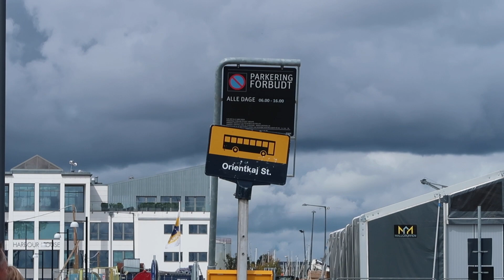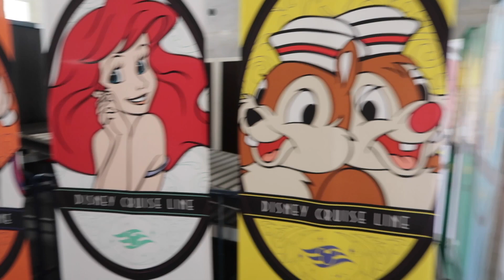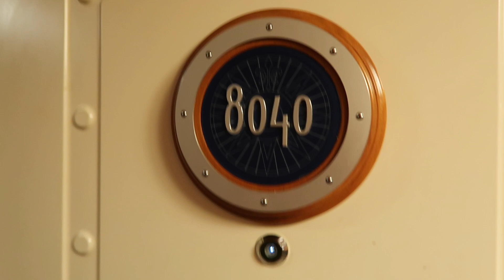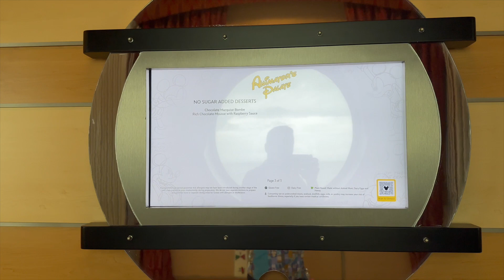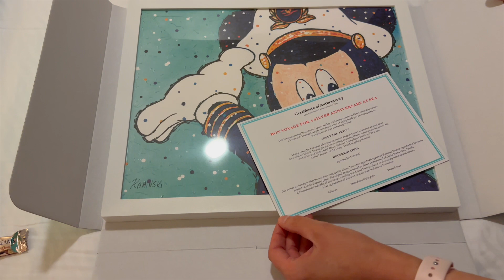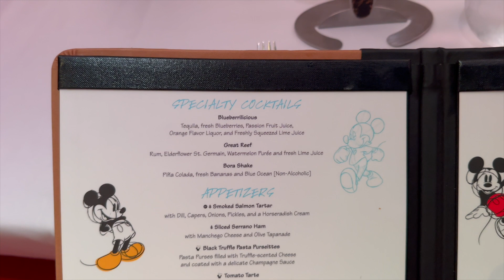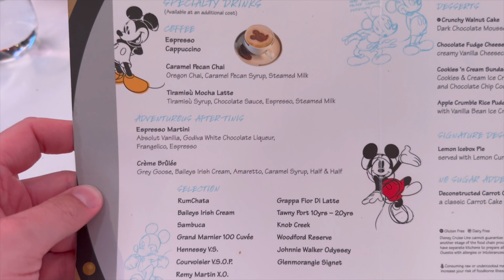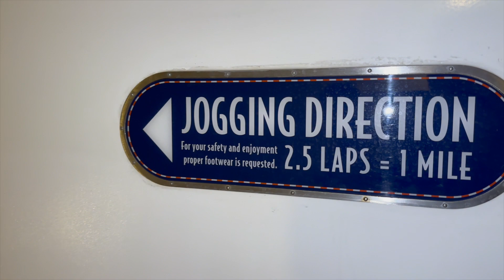Disney Cruise Vlog - Embarkation Day Disney Dream in Copenhagen - Deck 8 Cabin tour and more!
Join us as we embark on board the Disney Dream in Copenhagen!

 @thedisneylad  Where I share Disney reels daily and keep you up to date on our next Disney trip! I post daily to my stories and grid! Link to my Instagram is below.

If you're interested in joining me in the travel industry then head over and see what we get up to! If you want to sign up then message me directly on Instagram to find out more!